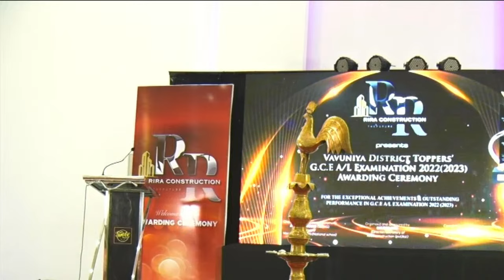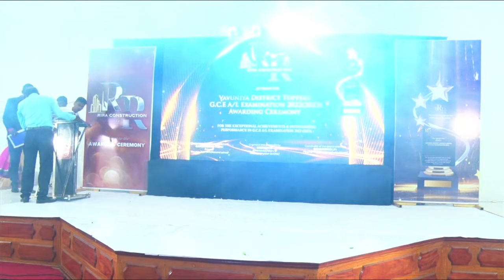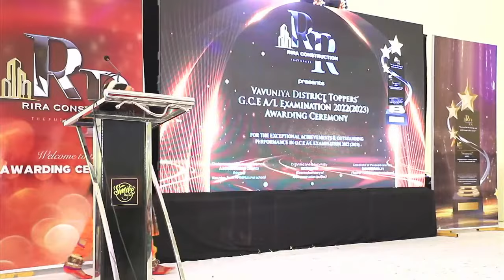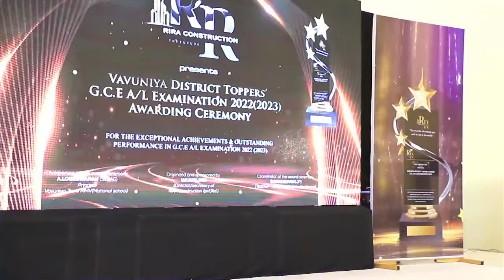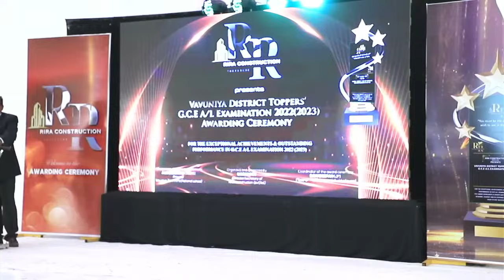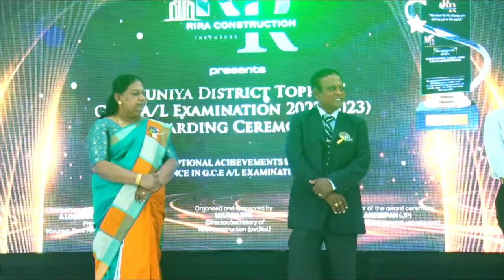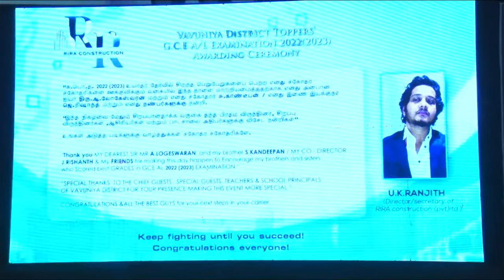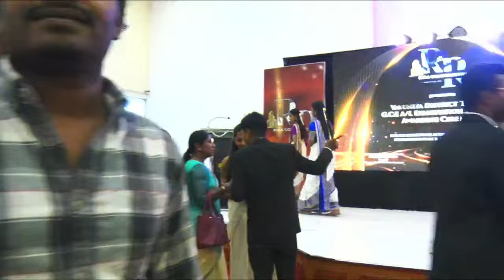AWARDING CEREMONY FOR G.C.E A/L TOP ACHIEVERS 2022 (2023) VAVUNIYA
RIRA CONSTRUCTION(PVT)LTD.

VAVUNIYA DISTRICT TOPPERS'
AWARDING CEREMONY
G.C.E A/L EXAMINATION 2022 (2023)

CHIEF GUEST
MR.ILANGOVAN
(ADDITIONAL SECRETARY TO THE PRESIDENT
         PRESIDENTIAL SECRETARIAT)

SPECIAL GUESTS
MRS.A.SURENDRAN
(ZONAL DIRECTOR OF EDUCATION VAVUNIYA SOUTH)

MR.T.LENIN ARIVALAGAN
(ZONAL DIRECTOR OF EDUCATION VAVUNIYA NORTH)

CHAIRPERSON OF AWARDING CEREMONY
A.LOGESWARAN (SLEAS)
PRINCIPAL OF VAVUNIYA TAMIL MADHYA MAHA VIDYALAYAM (NATIONAL SCHOOL)

COORDINATOR
S.KANDEEPAN
(TEACHER- V/SRI NAGARAJAH VIYALAYAM)

U.K.RANJITH
(DIRECTOR AND SECRETARY OF RIRA CONSTRUCTION (PVT)LTD.

VENUE : HOTEL NELLY STAR GRAND HALL
               2ND CROSS STREET, VAVUNIYA.

DATE : 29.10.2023                TIME : 9:00 A.M
DAY :  SUNDAY